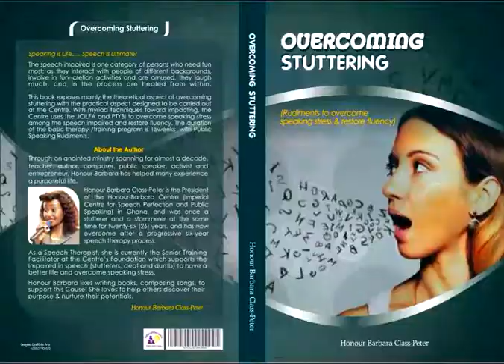The Stutterers' Clinic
The Stutterers' Clinic focuses mainly on the ‘How’ to overcoming speaking stress (stuttering/stammering) among speech impaired persons, placing them on the path towards fluency, along with advocating and creating the awareness that speech impaired persons in society need to be helped and their concerns met.
Stutterers or Stammerers must be heard! Give us the 'Speaking-Time' to express ourselves; in the classroom, associations or in the community. A disability which is not obvious, yet many get startled whenever we endeavor to be heard.
Partner us to give them this message of needed care, that "there is hope for the speech impaired, as you relentlessly extend your helping hand to meet a need!"